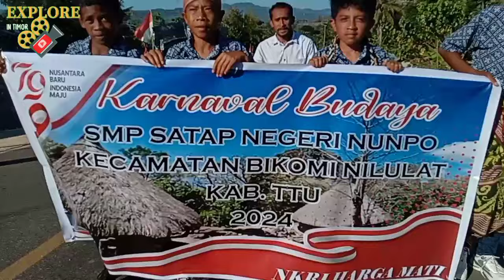Karnaval Budaya Kecamatan Bikomi Nilulat